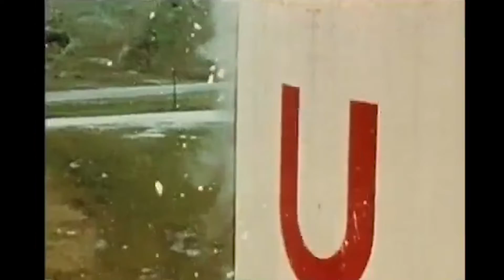Space Video Moon Landing Intro